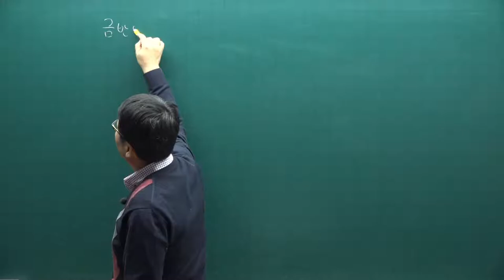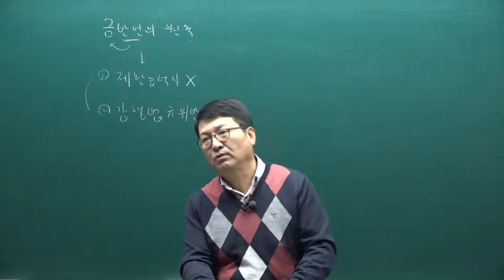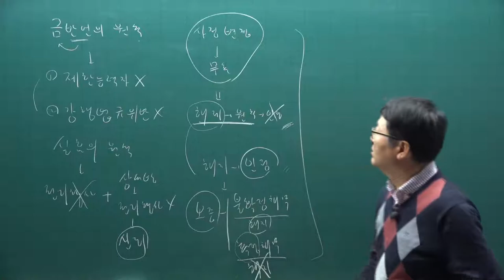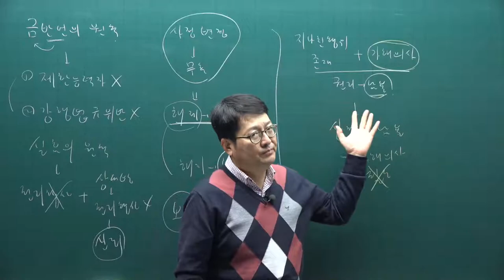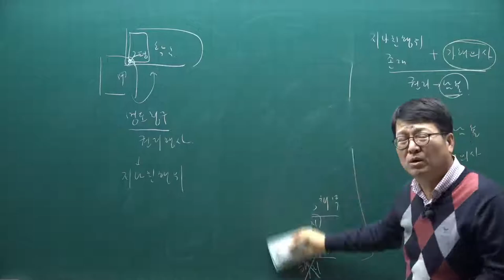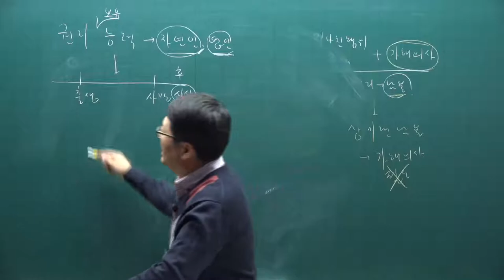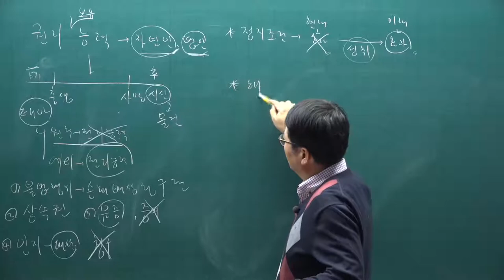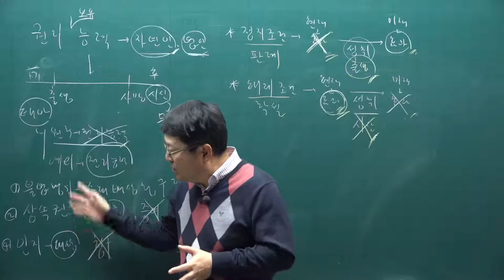[주전무] 2021년 주택관리사 민법 기본이론과정 5강